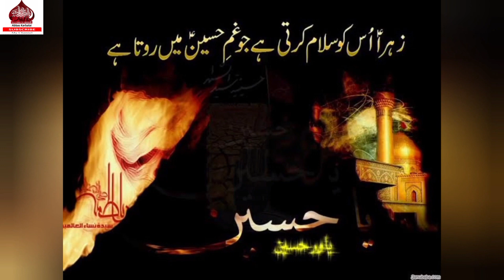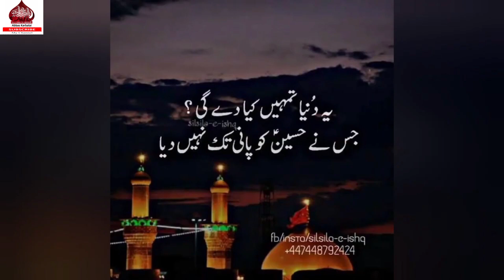Bus Ya Hussain Bus Karbala | بس یاحسین بس کربلا